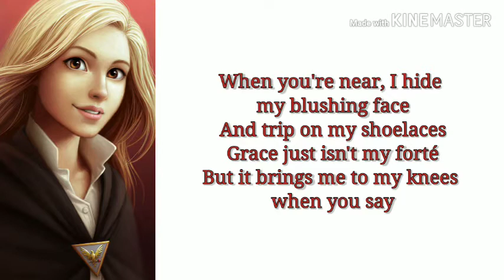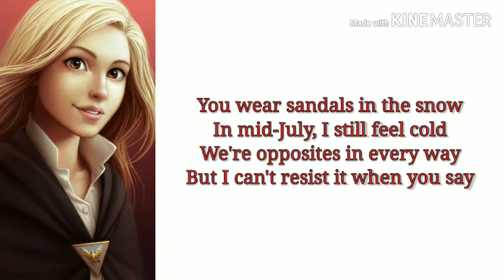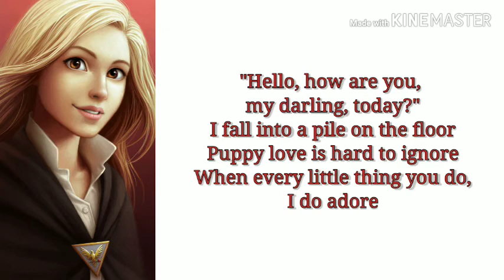I Do Adore |Lyric Video| •Sophitz• (Read Pinned Comment)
Hey guys! Hope you enjoyed the one Sophitz video I'm going to make 😬

I made a discord!! Here's the link if you want to join